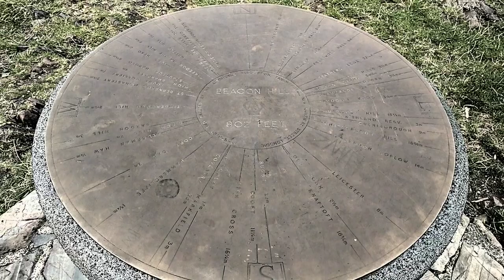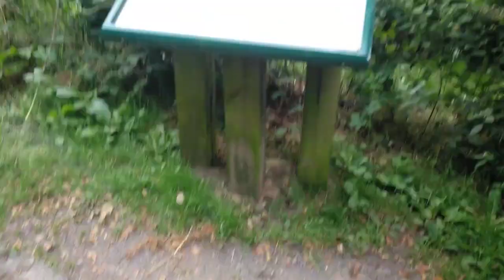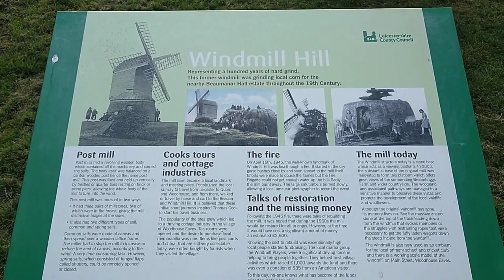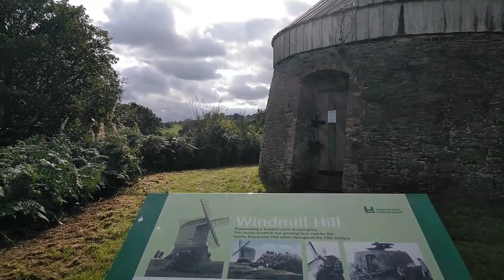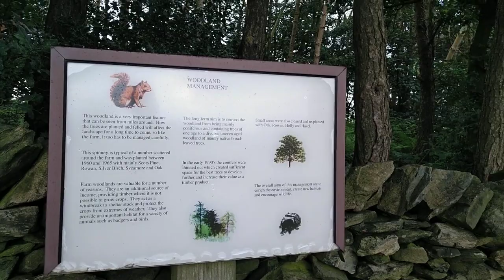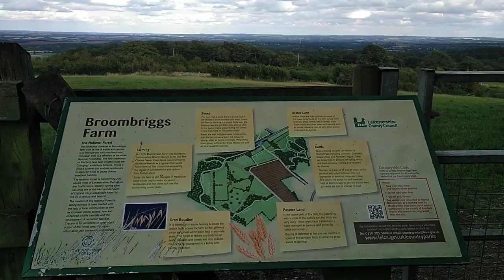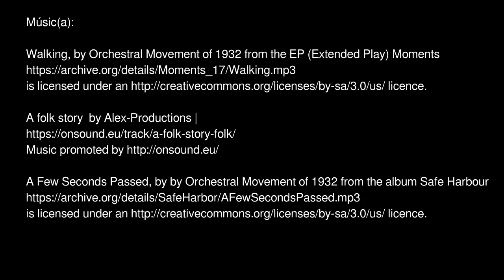Amongst the hills of Charnwood Forest – Entre los cerros del bosque de Charnwood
Charnwood Forest forms part of the English National forest with geological origins in the pre-cambrian epoch (600+million years ago), and is the site of the first-ever recorded discovery of Charnia masoni, the earliest-known large, complex fossilised species on record … discovered … in 1956 & 1957 by local schoolchildren (Wikipedia).

El bosque de Charnwood forma parte del bosque nacional inglés, cuyos orígenes geológicos se remontan a la época precámbrica (hace más de 600 millones de años), y es el lugar del primer descubrimiento registrado de Charnia masoni, la primera especie fosilizada grande y compleja de la que se tiene constancia... descubierta... en 1956 y 1957 por escolares de la zona (Wikipedia). Aunque se trata de un bosque antiguo, nunca fue un bosque real ni estuvo sujeto a la legislación forestal (véanse los enlaces más abajo).

Map images courtesy of Organic Maps / imágenes de mapas por cortesía de Organic Maps

Músic(a):
Walking, by Orchestral Movement of 1932 from the EP (Extended Play) Moments
A folk story  by Alex-Productions |
A Few Seconds Passed, by  by Orchestral Movement of 1932 from the album Safe Harbour